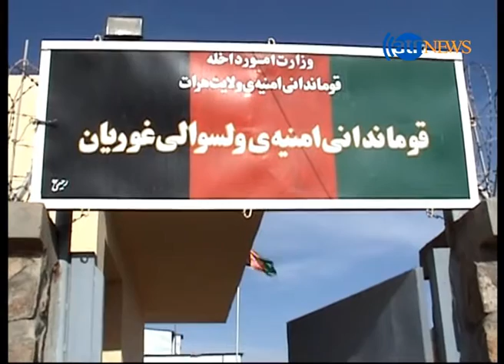کشته شدن ده شورشی در ولسوالی غوریان هرات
نبرد نیروهای امنیتی با طالبان مسلح به مرکز ولسوالی غوریان هرات تلفاتی را به هر دو جناح درگیر وارد کرده است. مسئولان امنیتی هرات میگویند در نتیجه زد و خورد مسلحانه با مهاجمین سه تن از نیروهای امنیتی و ده تن از طالبان مسلح کشته و زخمی شده اند.